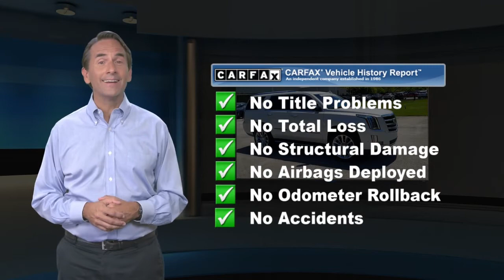Certified 2018 Cadillac Escalade Luxury, Newtown Square, PA P3945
Hill Cadillac

Certified. Crystal White Tricoat 2018 Cadillac Escalade Luxury CARFAX One-Owner. Clean CARFAX.Cadillac Certified Pre-Owned Details:* Transferable Warranty* Courtesy transportation & 24 hour Roadside Assistance for the life of the warranty and stringent 172-point inspection & reconditioning process.* Limited Warranty: 12 Month/Unlimited Mile (whichever comes first) after new car warranty expires or from certified purchase date* Vehicle History* Roadside Assistance* Warranty Deductible: $0* 172 Point Inspection14/21 City/Highway MPG Cadillac 4D Sport Utility Escalade Luxury 4WD 10-Speed Automatic with Overdrive 6.2L Variable Valve Timing V8 SIDI 172 Point Safety Inspection, 60 Month & Unlimited Miles Certified Warranty From Original In Service Date (whichever comes first), Roadside Assistance, One Owner, Local Trade, Non Smoker, Clean Carfax, Android Auto, Apple Carplay, Backup Camera, GPS/Navigation, Leather Seats, Memory Package, Navigation System, Premium Wheels, Remote Start, Sunroof/Moonroof, Blind Spot Package, Touch Screen, Escalade Luxury, 4D Sport Utility, 6.2L Variable Valve Timing V8 SIDI, 10-Speed Automatic with Overdrive, 4WD, Crystal White Tricoat, Kona Brown w/Jet Black Accents w/Full Leather Seat Trim, 12-Way Power Front Passenger Seat Adjuster, 2-Position Memory For Driver's Seat Adjuster, Adjustable pedals, AM/FM radio: SiriusXM, Apple CarPlay/Android Auto, Bose Centerpoint 16 Speaker Surround Sound System, CD player, Driver Awareness Package, Dual front impact airbags, Dual front side impact airbags, Exterior Parking Camera Rear, Forward Collision Alert, HD Radio, Heads-Up Display, Heated & Cooled Front Bucket Seats, Heated front seats, Heated rear seats, Heated steering wheel, Inclination Sensor, IntelliBeam Automatic High Beam On/Off, Lane Change Alert w/Side Blind Zone Alert, Lane Keep Assist w/Lane Departure Warning, Low Speed Forward Automatic Braking, Memory seat, Navigation System, NavTraffic, Overhead airbag, Power Liftgate, Power Tilt-Sliding Sunroof w/Express-Open/Close, Preferred Equipment Group 1SB, Radio: AM/FM Cadillac User Experience w/Nav, Rain sensing wipers, Rear Camera Mirror, Rear Camera Washer, Rear Cross-Traffic Alert, Reconfigurable 4-Color Head-Up Display, Safety Alert Seat, Second Row Bucket Seats, Single Slot CD/MP3 Player, SiriusXM Satellite Radio, Theft-Deterrent Alarm System, Theft-Deterrent Package, Vehicle Interior Movement Sensor, Ventilated front seats, Wheels: 22" x 9" 12-Spoke Polished Aluminum.Recent Arrival!Hill Cadillac is the premier suburban Philadelphia luxury Cadillac dealer. We have been family owned and operated for over 30 years and continuously service thousands of completely satisfied customers. We are a multi-year recipient of the prestigious Cadillac Master Dealer award and retail sales leader for the state of Pennsylvania. We are very well known for our high level of customer service and our primary goal is complete satisfaction. We want your experience at Hill Cadillac to exceed your expectations every time.

[RLVID:3975:3c7aba327e58caed:1e10574c3b9ec808:1]